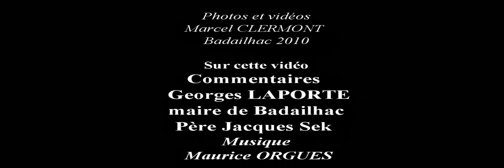Fête de la moisson, Georges_LAPORTE Maire de Badailhac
Marcel CLERMONT / 2010 / Badailhac /Produit avec CyberLink PowerDirector